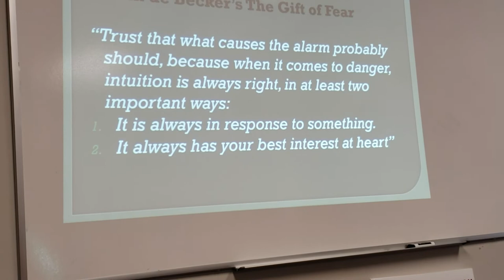Intuition...listen to it!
Gavin de Becker's The Gift of Fear

PROACTIVE MINDSET will compliment our The Complete Combatant layered approach to proper strategy, escalation of force and employment of tools. We believe this is one complete subject. You can take this class "alone" or in conjunction with other classes offered.

This Proactive Mindset class is offered to men and women ages 13 and above

LICENSED REAL ESTATE AGENTS ARE INVITED TO THIS CLASS FOR 3 CE CREDITS!